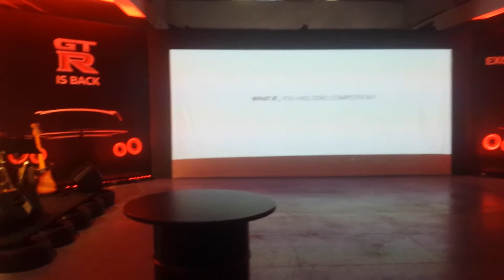Nissan Gtr 2017 is Back! Presentazione Milano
Giovedì 12 maggio 2016 Milano serata presentazione dell'unica gtr in Europa  prima della Uscita  ufficiale di settembre!